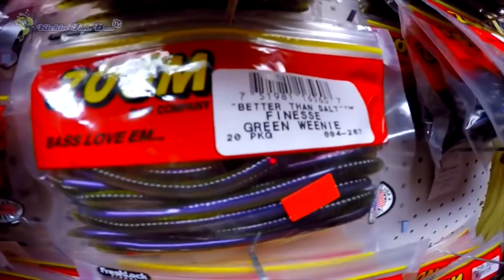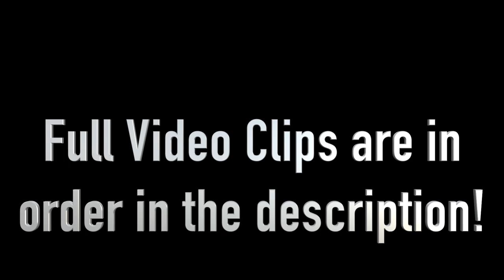Funniest Moments of 2015! ~ Funny ! (MUST WATCH)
Latest Video (BIG Bass Fishing ~ Chatterbaits (Tips and Tricks)

Be sure to check out the full videos (links above). Let me know if you got a good laugh ?! Thanks fam !